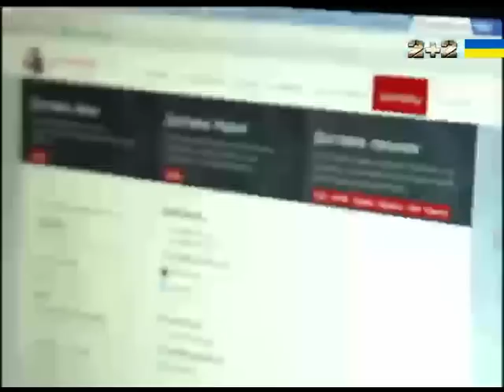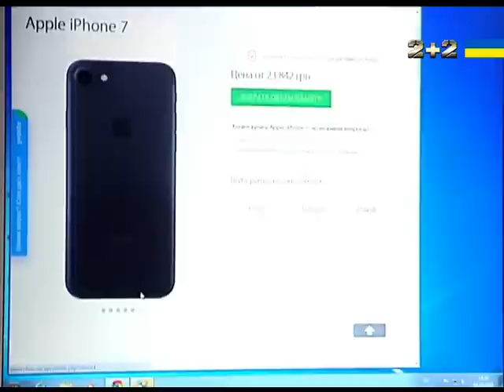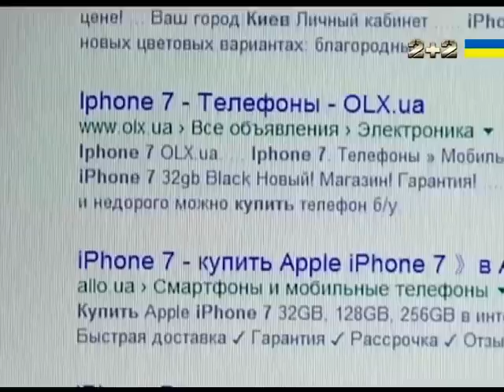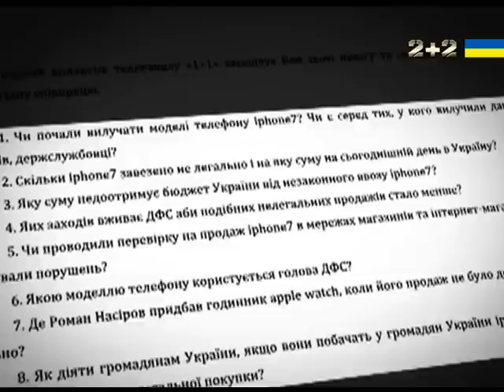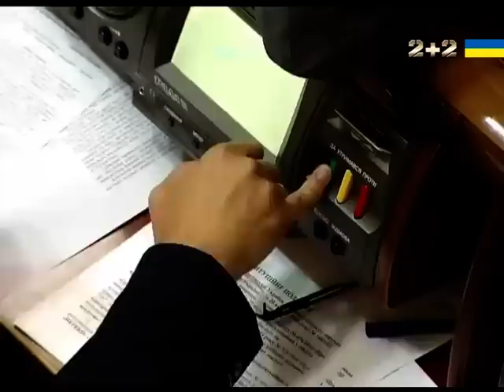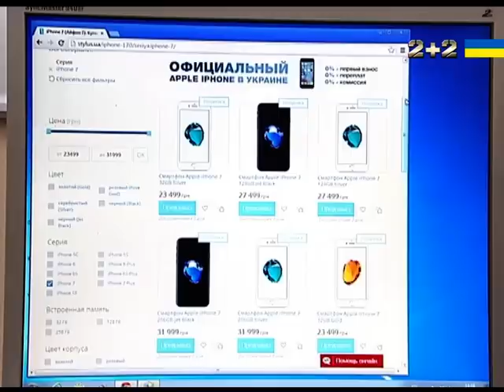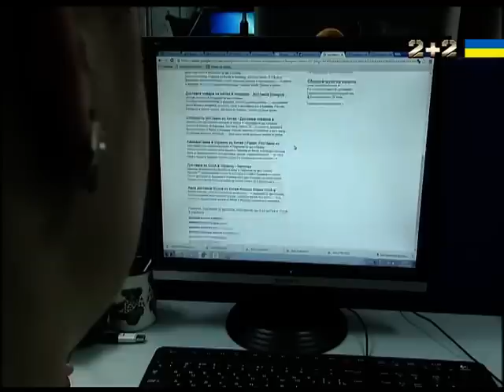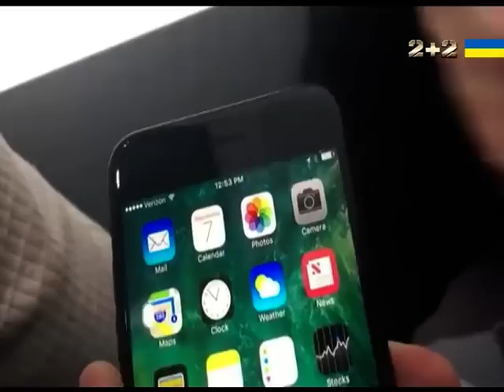Айфономанія поглинула українців - Секретні матеріали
21 жовтня в Україні стартували офіційні продажі iPhone 7. Тисячі покупців утворили величезні черги, хоча модель коштує від 24 тисяч гривень. Як контрабандисти провозять сьомі айфони, як провезти модні гаджети без документів і чому на все це закривають очі і податківці, і митники – дивіться у Секретних матеріалах.